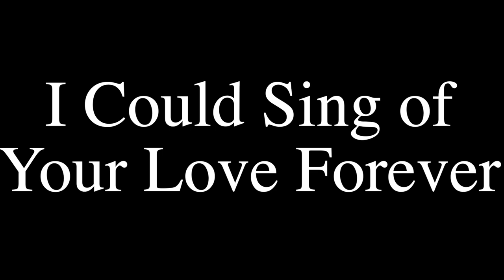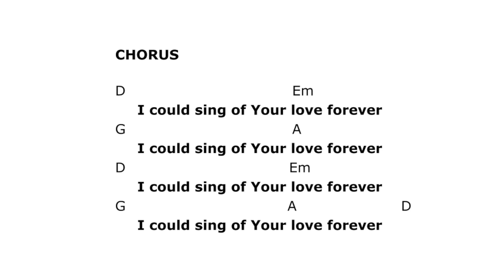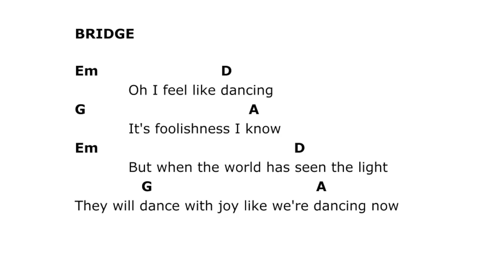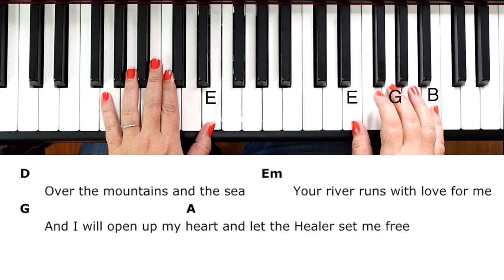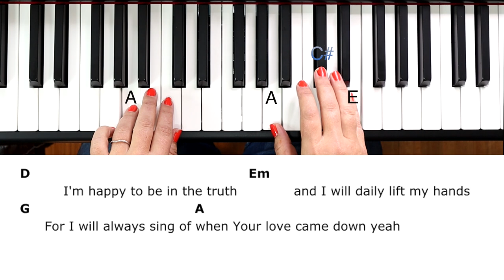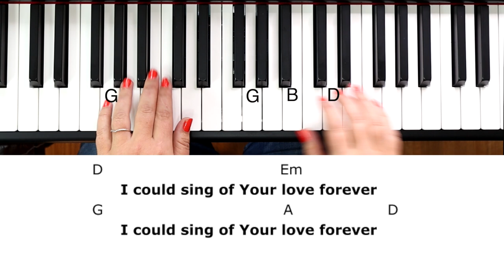I Could Sing of Your Love Forever -Martin Smith (Key of D)//EASY Piano Tutorial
Skip tutorial & play along with me here: 6:45